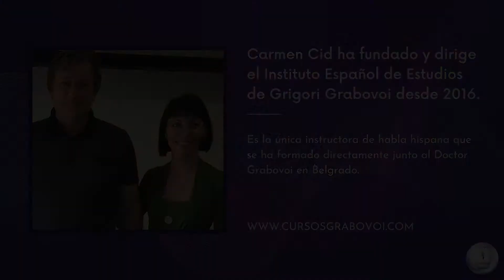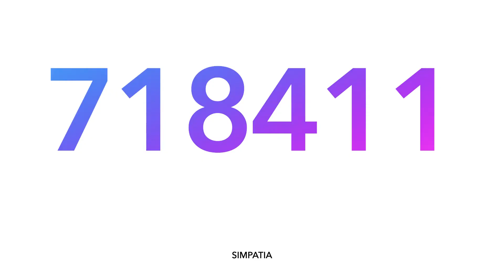PESSOAS QUE RECLAMAN MUITO 😅 SEQUÊNCIAS NUMÉRICAS DO DR. GRABOVOI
Neste vídeo deixo-vos a sequência numérica para Simpatia e explico a importância e poder que temos para criar a realidade, cada vez que reclamamos alimentamos mais e mais a negatividade e é isso o que temos finalmente, temos que parar de julgar e ter mais consciência do poder das palavras e pensamentos para criar o que queremos aqui e agora.

SIMPATIA: 718411

Se você quer aprender a fazê-lo com facilidade, simplicidade e comprometimento, carmencid eu ensino você em nossos cursos.